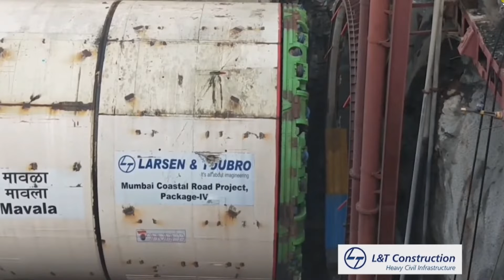कोस्टल रोड बोगद्याचे काम पूर्ण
मुख्यमंत्री उद्धवठाकरे यांच्या हस्ते ११ जानेवारी २०२१ रोजी पहिल्या बोगद्याच्या कामाचा शुभारंभ झाला होता आणि त्यास वर्ष होण्यास एक दिवस शिल्लक असताना म्हणजेच ३६४ दिवसांमध्ये या बोगद्याचे काम पूर्ण करण्यात आले आहे. हा विक्रमी प्रवास उलगडणारी ही ध्वनीचित्रफित...